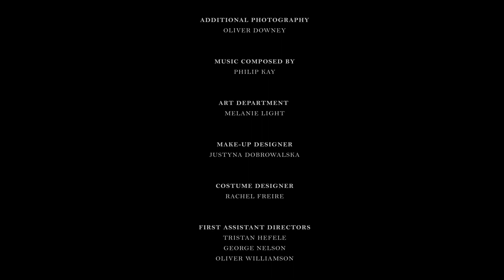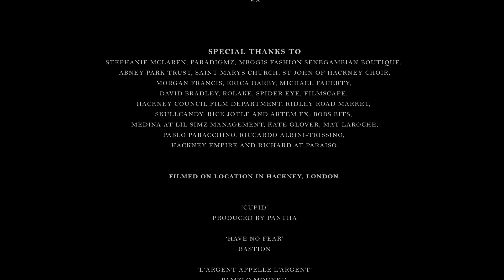Hackney Spirit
A short film to capture the spirit and magic of Hackney.

Hackney means many things to many people. To encapsulate an artist's perspective, Keith Khan Associates commissioned Hackney resident and Horror film director Tristan Versluis to produce this short film for The One Hackney Festival.

Written, directed and edited by Tristan Versluis
Produced by Ryan Dean, Kentaké Chinyelu-Hope, Tristan Versluis
Visual Effects by Spidereye
VFX Supervisor Jonathan Klahr
Director of Photography  Stuart Nicholas White
Music Composer Philip Kay

Shot in Hackney, London on the Red Epic camera.